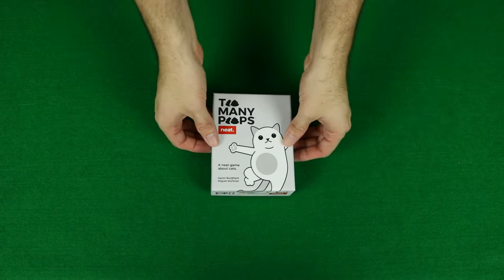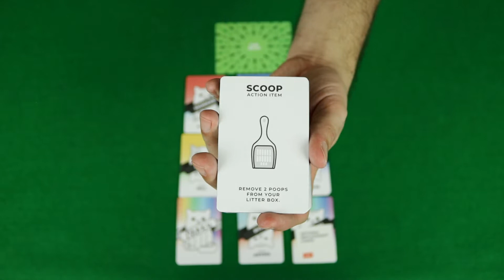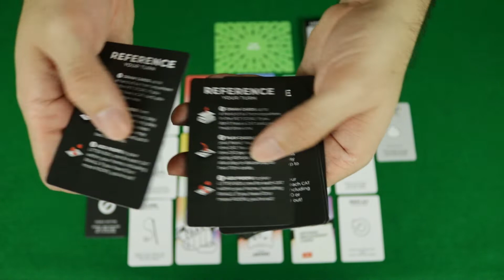Unboxing Rápido Too Many Poops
De forma rápida conoce los componentes del juego Too Many Poops en este video unboxing junto a Leo, el jugador.

¿Te gustó algo o un juego que viste en los videos?

Too Many Poops:

Too Many Poops Kickstarter

Acerca de este video:

En este video unboxing Leo el jugador nos muestra de forma rápida los componentes del juego Too Many Poops por Neat Games.